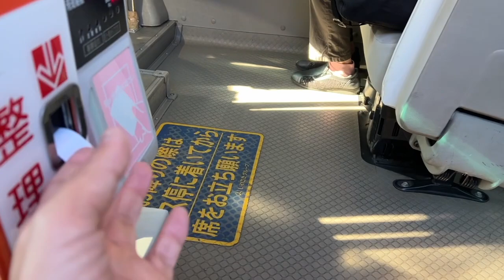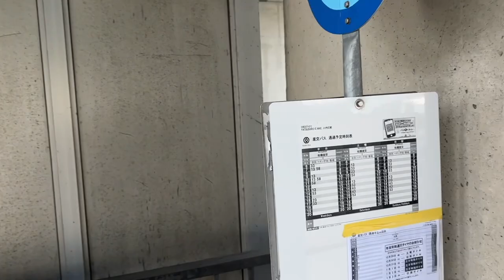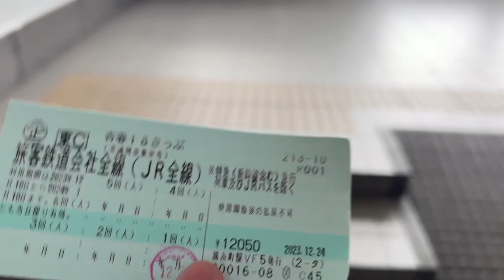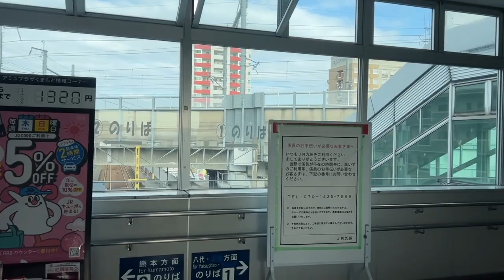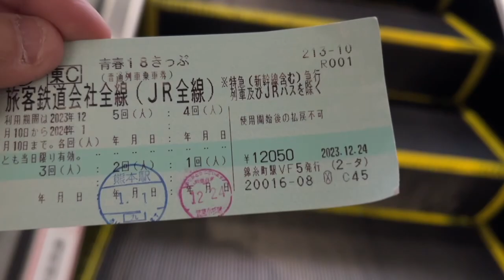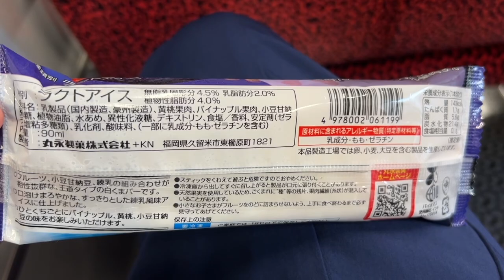【#0876】2023-2024年鹿児島年越旅行：今冬18きっぷ旅４回めの帰還編前編・バスからの新八代→小倉【高速きりしま号】【大空食堂】【鶏飯バイキング】【丸永製菓】【白くま】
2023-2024年の年越旅行は、「そういえば2023年に天文館むじゃきで白熊食べてない、このままだと○んでしまう」との危機感(^^ゞからの鹿児島旅行。
帰還編は今冬4回めの18きっぷ旅となり、個人的大粗相の影響でまるまる47時間かけての3本立てです。
まず前編は元旦移動編、年越プチ湯治したラムネ温泉仙寿の里から徒歩2.2kmの塩浸発電所前バス停より妙見路線バスで鹿児島空港へ。本日より運賃値上げでした(ToT)。そして南国交通バスの高速きりしま号に乗り継いで八代IC、2.2km歩いての新八代駅から小倉駅までの移動となりました。鹿児島空港では乗り継ぎ時間中に大空食堂で名物鶏飯バイキングを大堪能！ 新八代駅は在来線駅が無人化されていたことに気づかず、無札状態となってしまいましたが熊本駅での長時間停車中に解消。そして吉塚駅停車中に、恥ずかしいカミングアウトとして「ウエスト呑みしてもほんらいなら2日深夜には帰宅できたところ、大粗相のためそれが困難になった」とくわしく弁解しております(^^ゞ